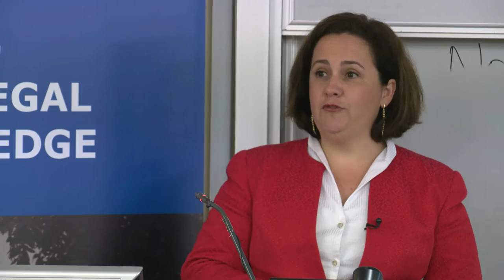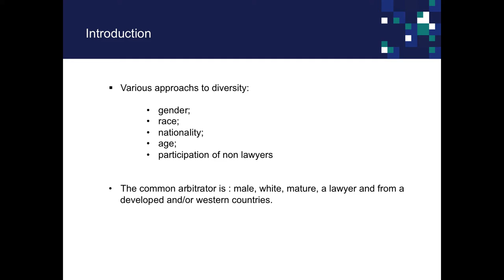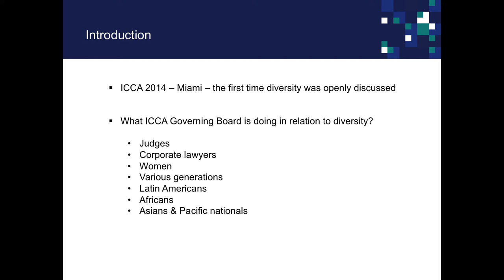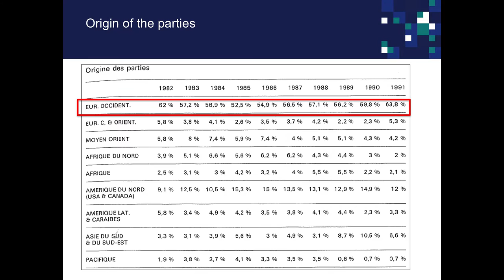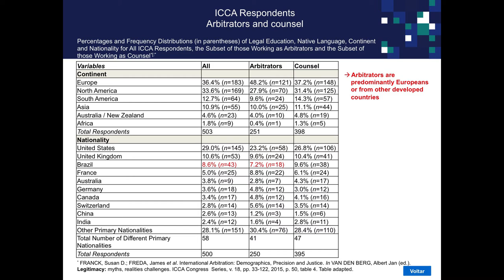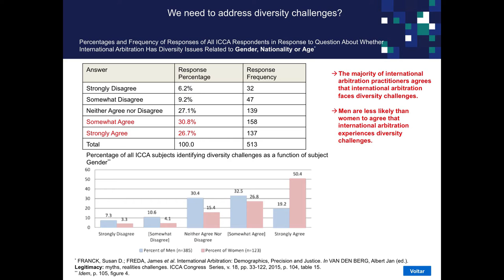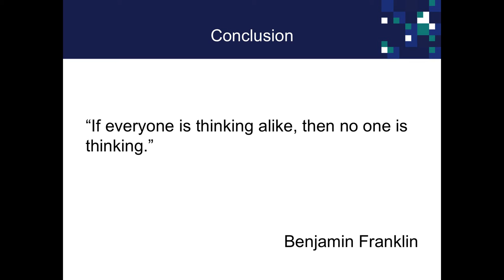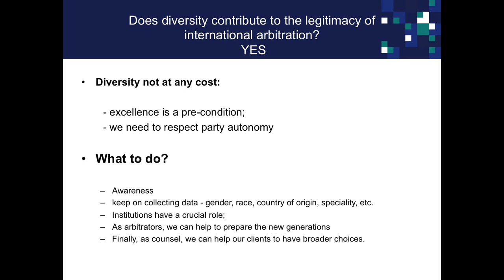Adriana Braghetta: Doing business in the changing global market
Adriana gives the New Zealand Law Foundation’s Dispute Resolution Lecture for 2015 at the Auckland Law School. Adriana’s presentation focuses on diversity and regionalism in international commercial practice. She will look specifically at how Europeans and North Americans will have to deal with the other parts of the world, including Eurasia and Latin America.

Adriana has been the vice president of ICCA since 2014 and chaired the Brazilian Arbitration Committee from 2009 to June 2013.